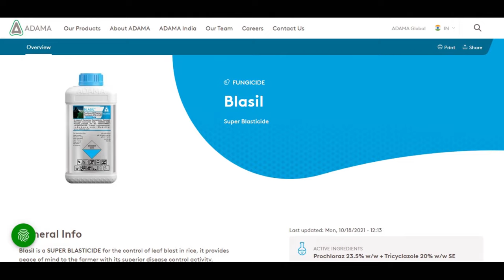ADAMA India's New Website!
Hey! We have re-designed our website. It is more colourful and interactive now. You are welcome to visit us, talk to us, learn about us and your favourite ADAMA products too!